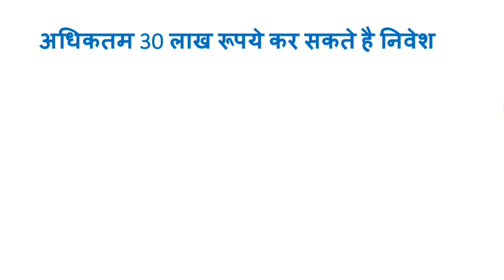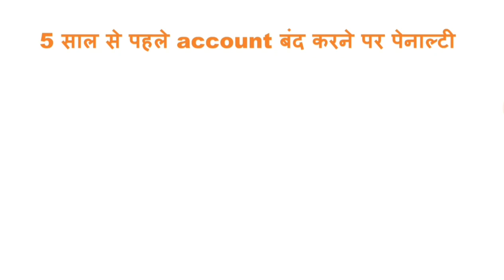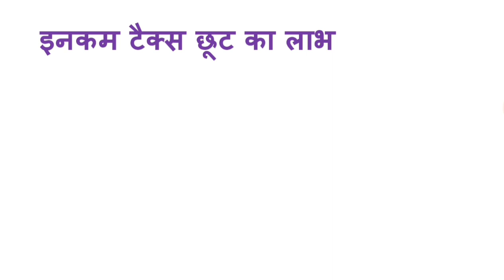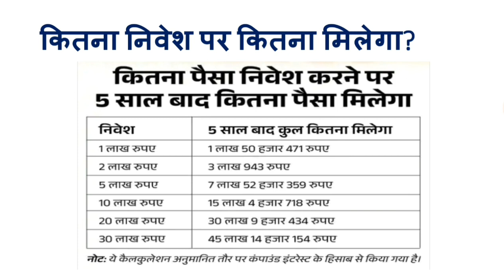सीनियर सिटीजन सेविंग स्कीम /Senior Citizen Saving Scheme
Know about Senior Citizen Saving Scheme